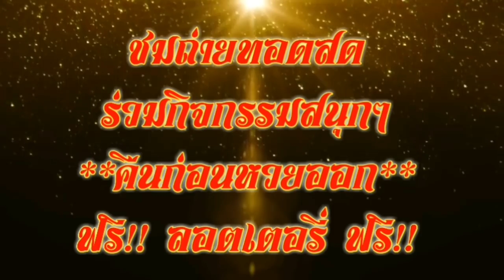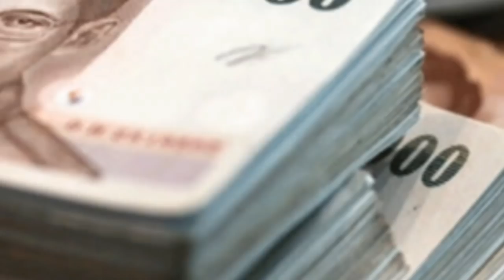เลขเด็ด หวยเด่น ป๋าจัดให้ งวดนี้ รวยตัวเดียว 17/01/61